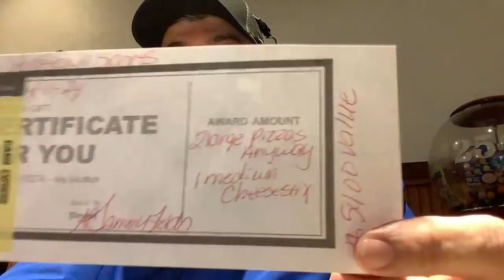Sports Talk 4-11-24